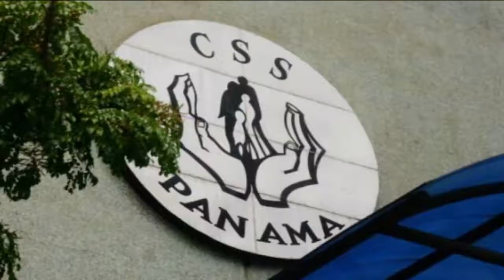La Made con el pueblo: con Miguel Antonio Bernal